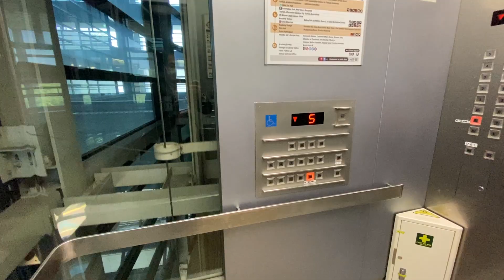文京区役所（シビックセンター）エレベーター 高層棟 低層用（三菱製）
低・高層棟合わせた文京区シビックセンターは、地上28階、高さ142mの超高層区役所で、複合施設に入居している豊島区役所の例や、合同庁舎に入居している千代田区役所の例を除き、23区の区役所の中では最も高い建物です。

エレベーターはシースルー仕様で、吹き抜け構造となっております。

文京シビックセンター改修基本計画によると2023年以降順次にリニューアル工事されるとの事になっていますが、4月に訪れた際はまだリニューアル工事に突入してませんでした。
25階の展望室は、工事の為閉鎖中でした。
今後の推移が注目されるでしょう。

用途：乗用
定員：24名
積載：1600Kg
停止階：B3.B1.B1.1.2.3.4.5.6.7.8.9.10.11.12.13階 ※休庁日だったので、6〜13階までは不停止でした。
基数：4基
機種：ACCEL - アクセル -  VFHWA型
設置年：1994年（平成6年）
所在地：東京都文京区春日1‐16‐21